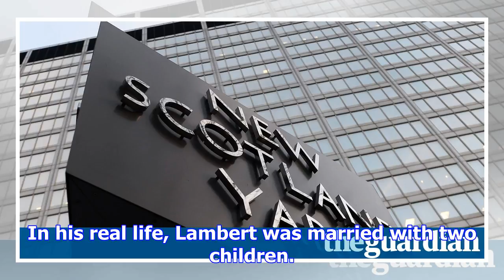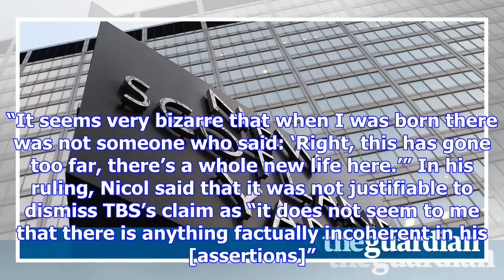Abandoned son of police spy sues met for compensation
A man whose father abandoned him as a child while working as an undercover police officer is suing t...